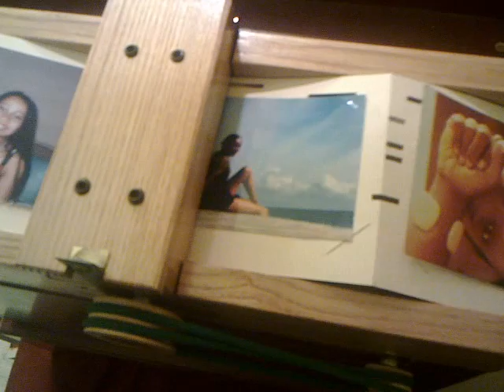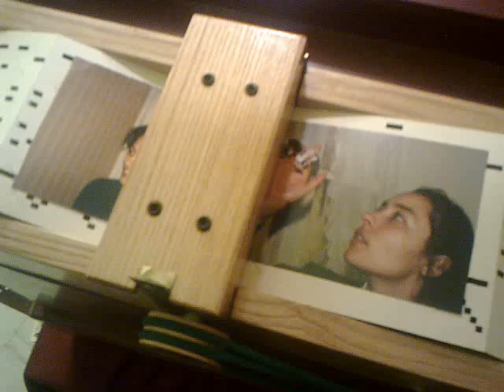Amours, délices et orgues de Barbarie, dédicace à St Valentin.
Tirade de Don Juan de Molière, sur sérénade de Mozart.
Un matin de déprime et de questionnement, sur carton d' orgue de Barbarie, que sont mes amies devenues?